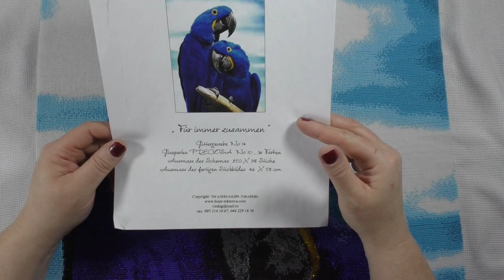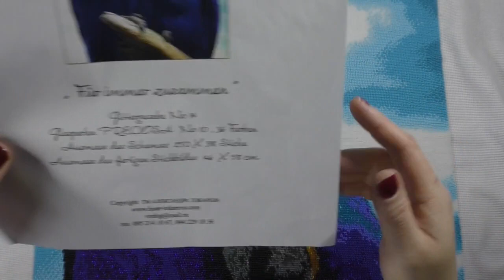Perlensticken - Finish - Für immer zusammen von Alexandra Tokarewa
Dieses Video enthält unbezahlte Werbung. Im Video gezeigten Produkte sind privat gekauft worden.